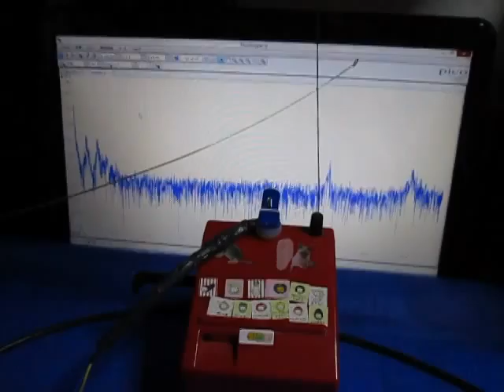超音波実験（テルミンと超音波プローブ） ultrasonic-labo